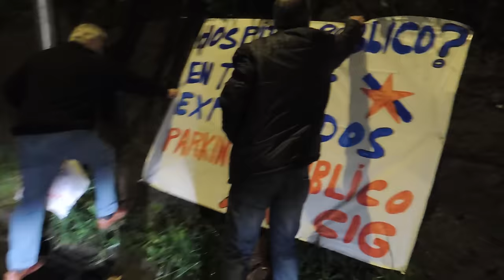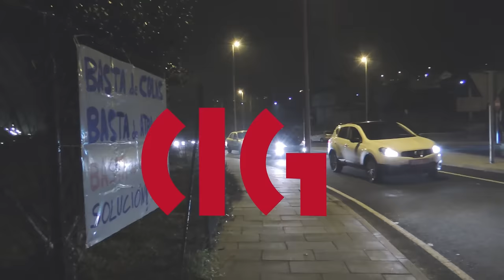Solución ao caos de tráfico no Álvaro Cunqueiro!